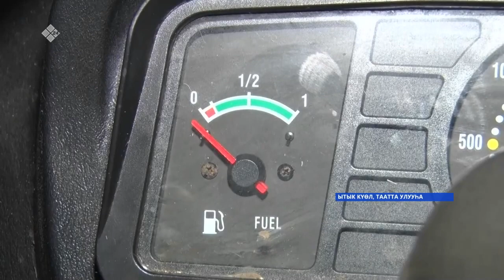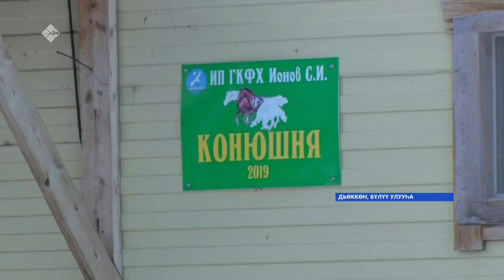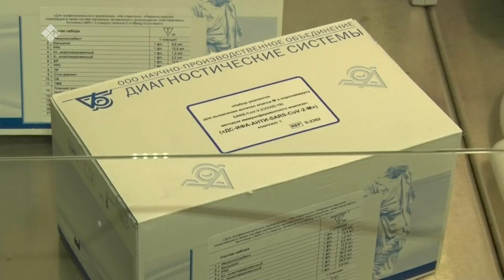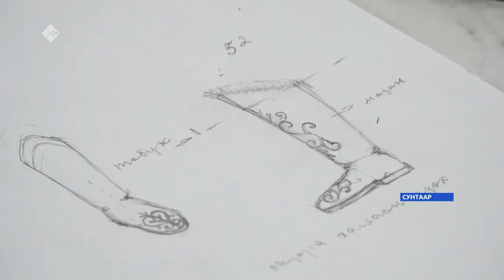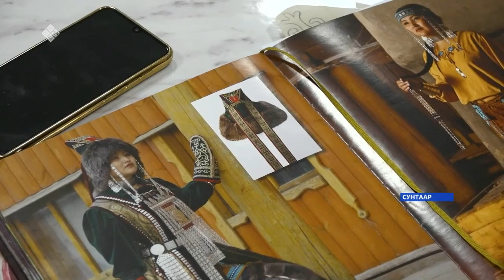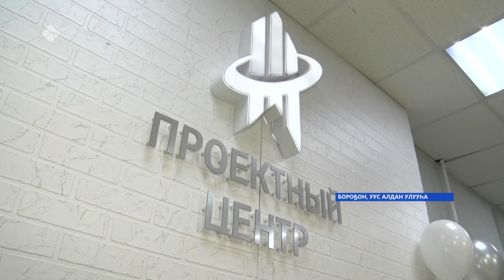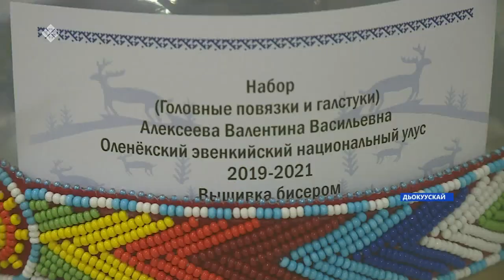«Саха сирэ» информационнай биэрии. Алтынньы 28 күнэ 18:00ч.